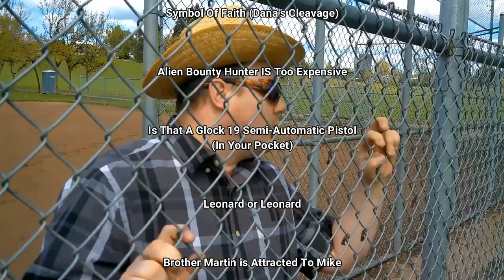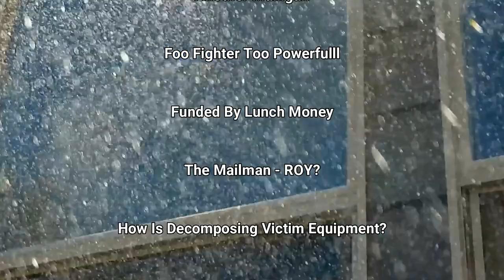XFILESCCG Country Music Collection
Calling all X-Files CCG fans! Ya’ll ready for this? All of your hit favorite songs together in one collection.
25th Anniversary Edition includes music videos for ALL Top 8 Billboard Hits!

Alien Investigation

No Subterfuge (F You!)

Every Team Has It’s Pawn

Your Turn (No Sites)

No RES For The Wicked (Ballad Of Our Hands)

Flowers For Queequeeg

Adversary Song

Dick Card